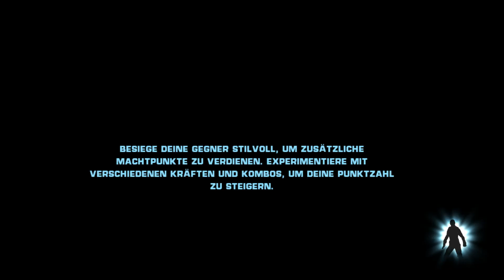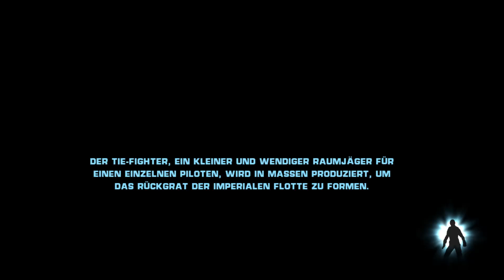Let's Play Star Wars The Force Unleashed #022 Vermutung zu neuen Star Wars Games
Let's Play Star Wars The Force Unleashed

Kommentiertes Gameplay von den Faulensäcken (2014).

Yeah das ist einer der besten Star wars games so viel Spaß! :D

WICHTIGER HINWEIS:

Wenn dir das Spiel gefällt, unterstütze die Entwickler und kaufe dir den Titel oder die Serie im Original

Die Intro Musik ist: Star Wars the Force Unleashed Battle Song

Wenn es euch gefällt dann schreibt Kommentare und Liked es!!
Fragen werden gerne beantwortet und wir freuen uns auf Kommentare und ABOS sowieso :D